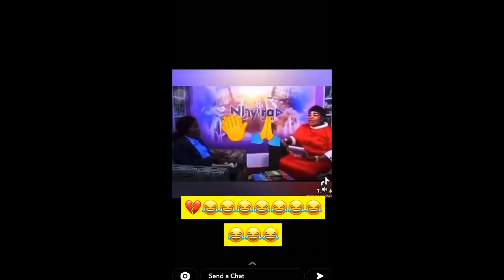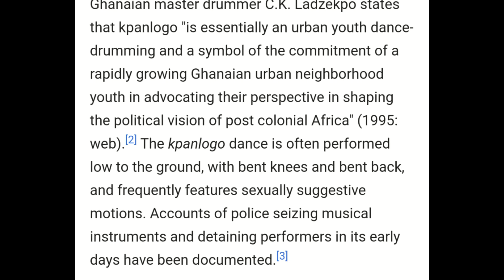AD B's 4th Commentary on Entertainment Review on Peace FM with Kwasi Aboagye